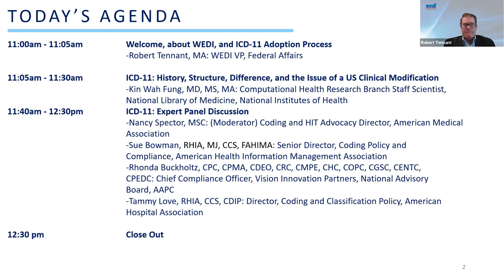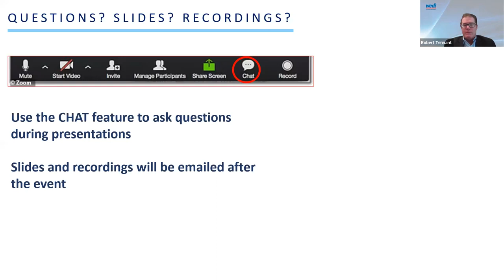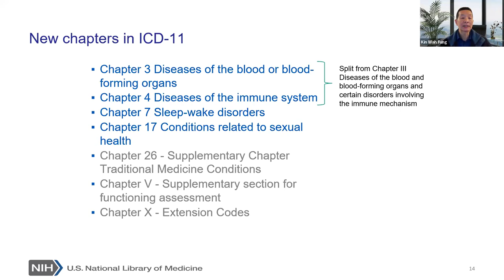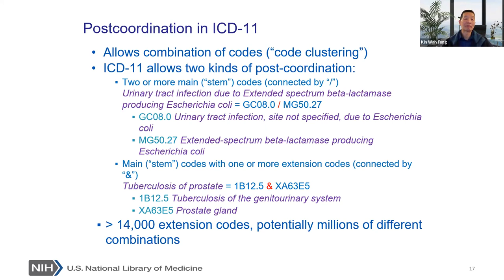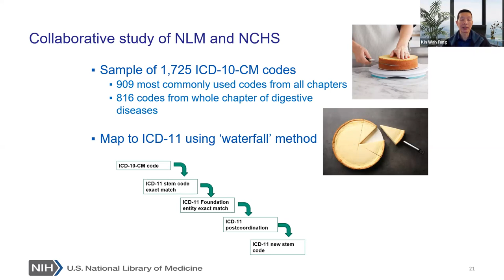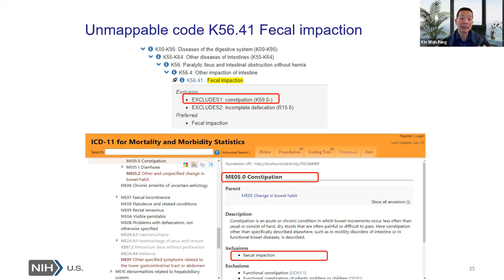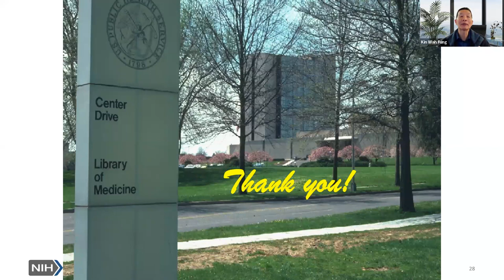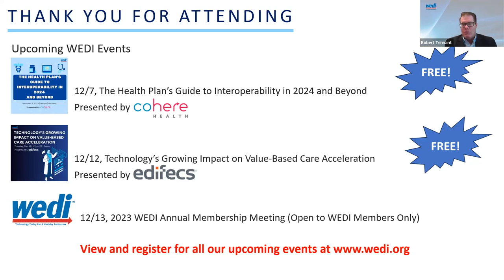The Future of Coding: Understanding the Potential Benefits and Implementation Challenges of ICD-11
Expert Insights: Our panel of health care IT experts will guide you through the nuances of ICD-11.
ICD-11 vs. ICD-10: Discover the key differences and enhancements that set ICD-11 apart.
Expected Challenges & Potential Solutions: Get the inside scoop on the initial hurdles and strategic approaches for smooth implementation should the code set be mandated.
Tactical Advice: Learn practical strategies implementing ICD-10 that could be applied to ICD-11.

Subject Matter Experts:
Rhonda Buckholtz, Chief Compliance Officer, Vision Innovation Partners, National Advisory Board, AAPC
Tammy Love, Director, Coding and Classification Policy, American Hospital Association
Kin Wah Fung, MD, Computational Health Research Branch Staff Scientist, National Institutes of Health, National Library of Medicine
Sue Bowman, Seior Director, Coding Policy and Compliance, American Health Information Management Association (AHIMA)
Nancy Spector (moderator), Coding and HIT Advocacy Director, American Medical Association